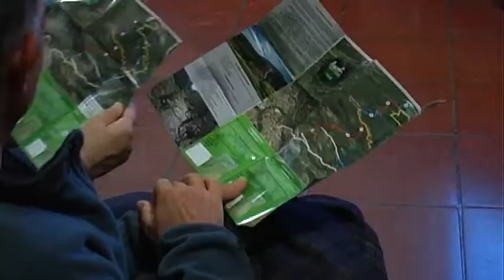Natural Bike Park ad Ascoli Piceno